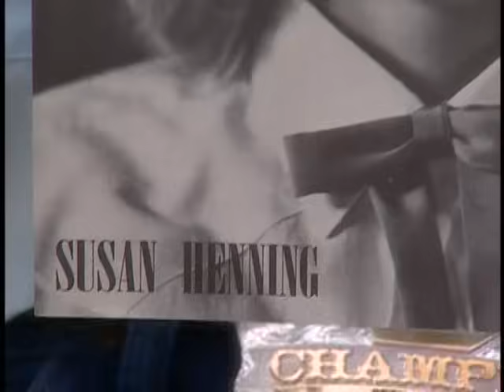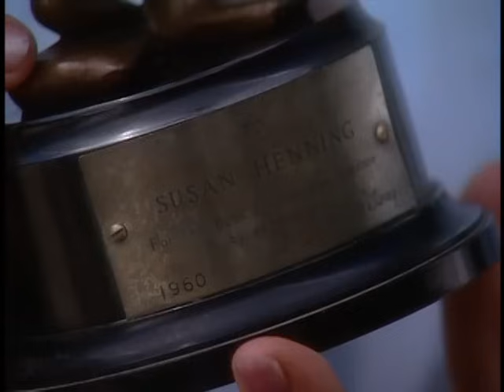The Parent Trap - Who's the Twin?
Note: The third arrow isn't pointing to Susan Henning at all, but to Lynette Winter as Sharon's cabin-mate Ursula. Clearly someone didn't know the film very well because the "other twin" is in the pink dress in that shot.

Susan Henning was Haley Mills' double in The Parent Trap (1961).
All copyrights belong to ABC/Disney